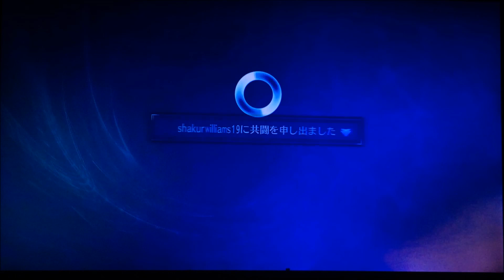Set To Fail Dynasty Warriors 7 Empires Free To Play Japan Exclusive